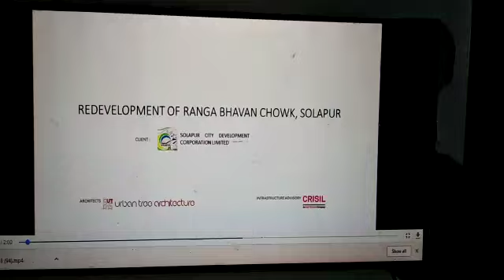06 06 2018 स्मार्ट सीटीतील विकसीत होणार रंगभवन चौक असा असेल livesolapur news